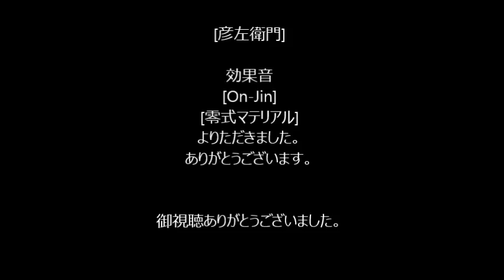家康_第5巻、信長と軍事同盟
歴史アニメ、家康シリーズ第⑤弾
家康と信長で軍事同盟成立！